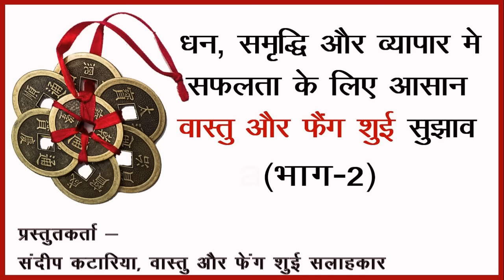धन, समृद्धि और व्यापार में सफलता के लिए वास्तु + फेंग शुई सुझाव भाग - 2 | Vastu Tips for Business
धन, समृद्धि और व्यापार में सफलता के लिए आसान वास्तु और फेंग शुई सुझाव भाग - 2  |
Easy Vastu and Feng Shui Tips for Money & Business Success and Prosperity (Hindi)

Vastu Shastra is an ancient Indian science of harmony and prosperous living by eliminating negative and enhancing positive energies around us.

Anyone will agree to the fact that we spend most of our time inside a building be it our home, office or anything else. It’s also a fact that all things in the universe have a level of energy associated with them. Hence it’s apt to say that all buildings and even the land on which a building is erected has vibrations of energy associated with it.

MORE USEFUL VIDEOS IN HINDI AND ENGLISH:

धन, समृद्धि और व्यापार में सफलता के लिए आसान वास्तु और फेंग शुई सुझाव भाग - 1  |

दैनिक जीवन में वास्तु के उपयोगी नियम | Important Vastu Tips for use in Daily Life (Hindi)

वास्तु सुझाव : घर में धन, समृद्धि और खुशहाली Hindi Vastu Tips: Money, Wealth, Prosperity in House

Useful Tips for Money, Wealth, Prosperity in your Office from Astrology, Vastu & Feng Shui Part 2

Useful Tips for Money, Wealth, Prosperity in Your Life from Astrology, Vastu & Feng Shui, Part 3